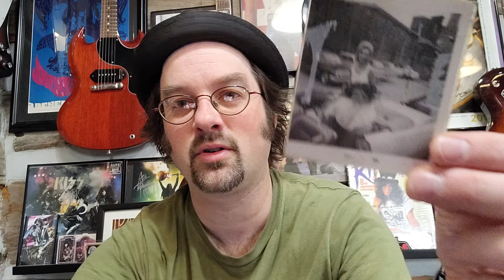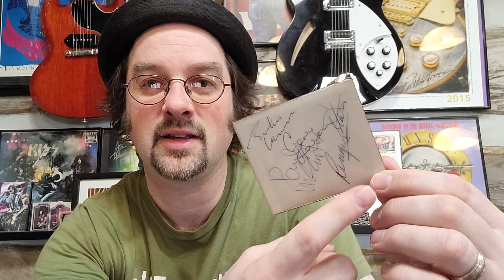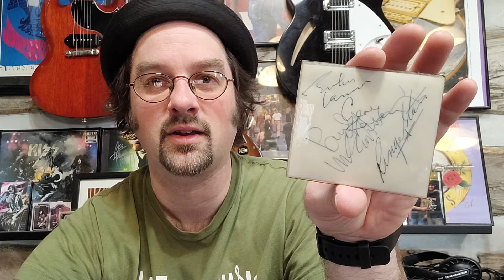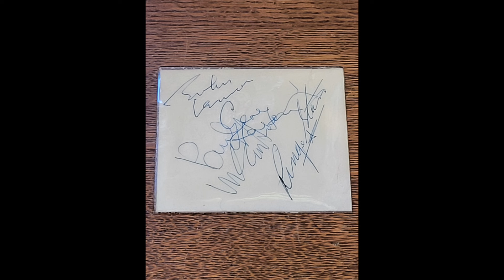Original Beatles Autographs from 1964!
In 2008 I was lucky enough to land this set of Beatles autographs.  Signed in Toronto in the fall of 1964, this piece spent decades in the Toronto Fire Department before it ended up in my collection.  It's signed by all four members; John Lennon, Paul McCartney,  George Harrison and Ringo Starr. Check out the video for the full story!